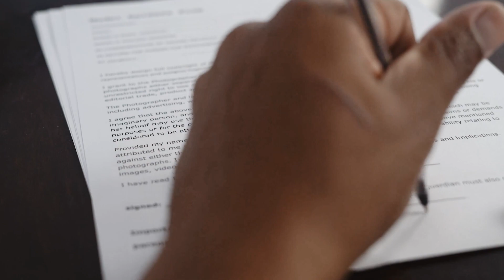SGE-Jubel: Ellyes Skhiri wechselt ablösefrei zu Eintracht Frankfurt! | Transfer-Analyse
Eintracht Frankfurt hat einen Top-Mann im Mittelfeld! Ellyes Skhiri wechselt ablösefrei zu den Hessen und sorgt für ordentlich Euphorie unter den SGE-Fans. Warum er Frankfurt in der Bundesliga ordentlich verstärken wird, erkläre ich in diesem Video.